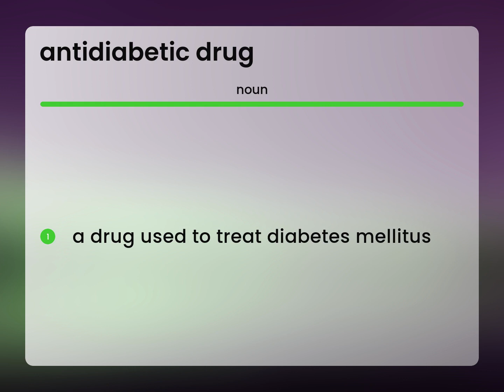Antidiabetic drug — what is ANTIDIABETIC DRUG definition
ANTIDIABETIC DRUG meaning